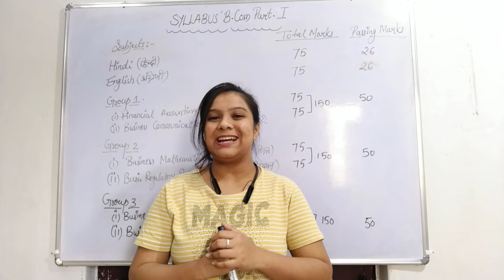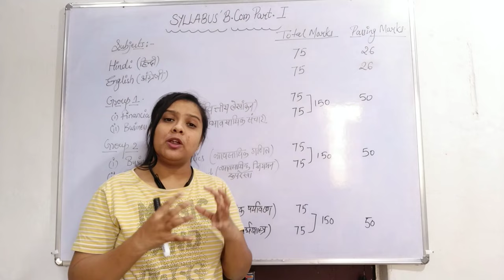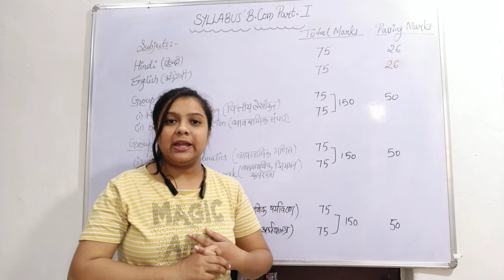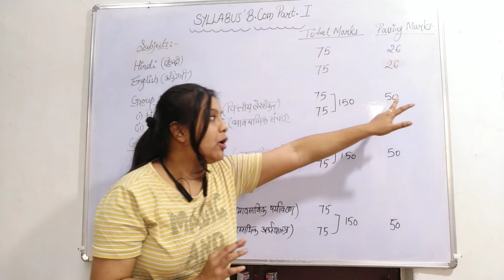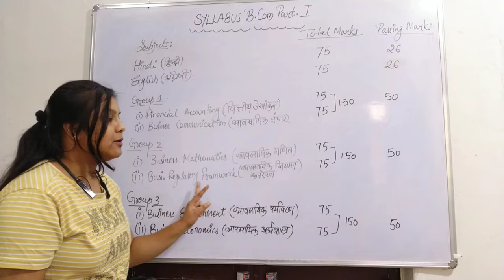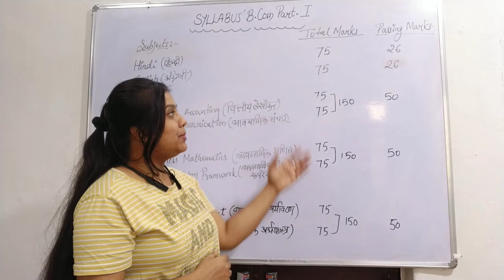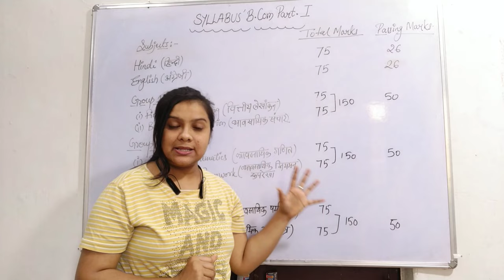B.Com 1year Syllabus 2022-23 || Bastar University (SMKV) || B.Com 1year Subjects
In this video I have explained the Syllabus for B.Com 1Year of Shaheed Mahendra Karma Vishwavidyalaya also known as Bastar University